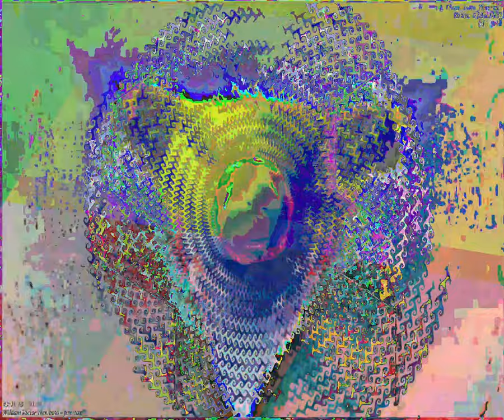[EPILEPSY WARNING] Movie 23 09 03 08h07m44s